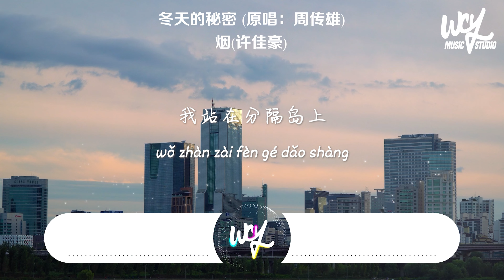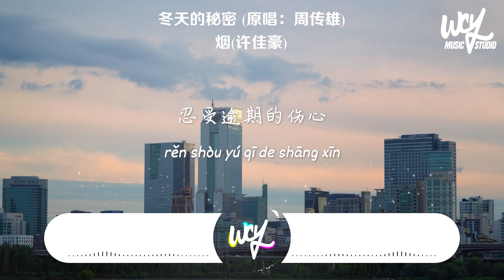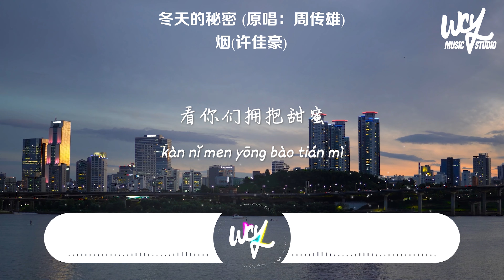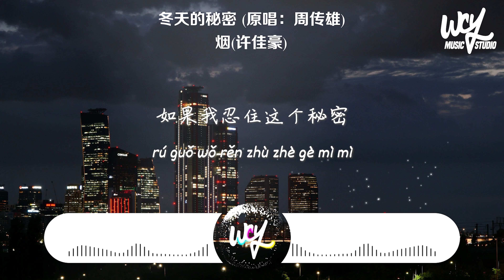烟(许佳豪) - 冬天的秘密 (原唱：周传雄)「尴尬的我始终独自怀抱整个秘密，但朋友都说我太过忧郁」(4k Video)【動態歌詞/pīn yīn gē cí】烟许佳豪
❖关注 ：烟(许佳豪)

烟(许佳豪) - 冬天的秘密 (原唱：周传雄)「尴尬的我始终独自怀抱整个秘密，但朋友都说我太过忧郁」(4k Video)【動態歌詞/pīn yīn gē cí】

作词 Lyricist：陈信荣
作曲 Composer：周传雄
编曲 Arranger：孙煜东
原唱：周传雄
混音 Mixing Engineer：任天宇
录音 Recording Engineer：安羽辰
吉他：小罗
合声 Backing Vocal Performe：刘海丰
制作人 Producer：苏晨
视觉设计 Visual Design：灭害灵
营销推广 Marketing Promoter：蔚什么蓝/CAI
监制 Executive Producer：苏晨/姜禹辰@TME制作家
出品公司：蔚来音乐 V-LAND Music

如果我说我真的爱你
谁来收拾那些被破坏的友谊
取暖回忆 回忆无香
有阳光 还感觉冷
我站在分隔岛上
没有方向 不想回家
你太善良 你太美丽
我讨厌这样想你的自己
不屑此刻的我太感性与脆弱为邻
没有魂魄 化体温成冰
尴尬的我始终独自怀抱整个秘密
但朋友都说我太过忧郁
爱你我不能说 看你们拥抱甜蜜
谈笑自若 忍受逾期的伤心
如果我忍住这个秘密
温暖冬天 就会遥遥而无期
尴尬的我始终独自怀整个秘密
就该错过埋葬冬天的秘密

➸Wechat：wcymusicstudio / wcymusicstudio1